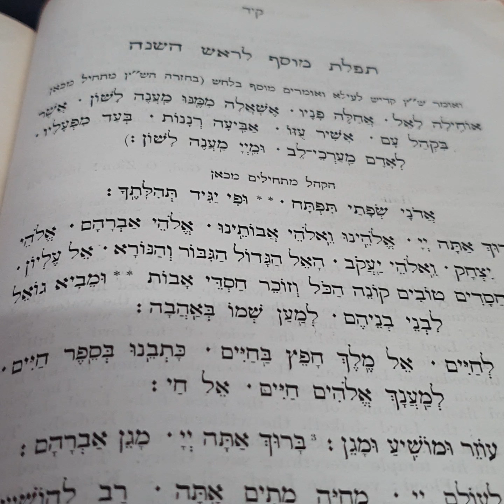S&P New Year: Ohila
This short poem is sung solo by the hazan at the opening of the additional service on New Year morning, and it returns before the Amidah prayers on Kippur. Like many of the London S&P motifs for the Days of Awe, it includes a modulation to a new key at the end of the main phrase, hinting at the positive change in ourselves and our future that we pray for at this auspicious time.
While the S&P service is typified by its wonderful communal singing, this is one of the few occasions that the hazan sings solo.